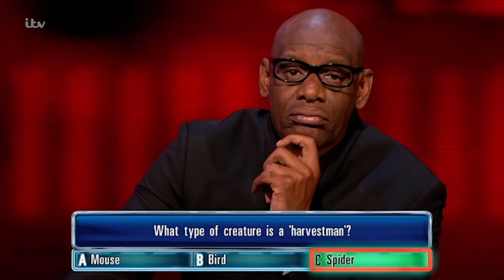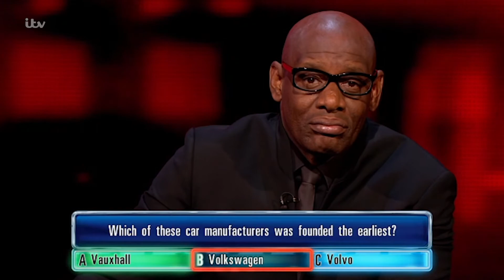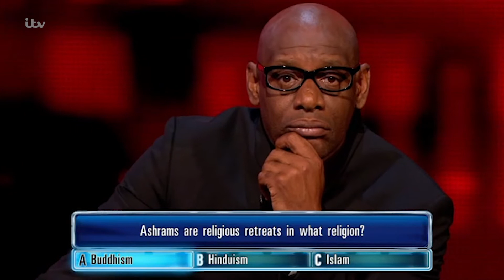Fiona Goes Big - The Chase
Fiona try's to go for a big money.